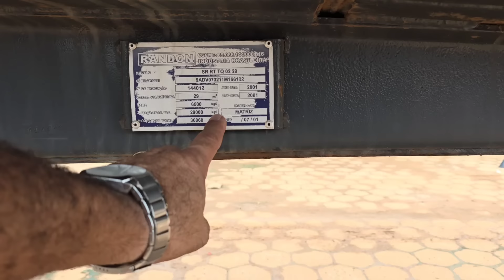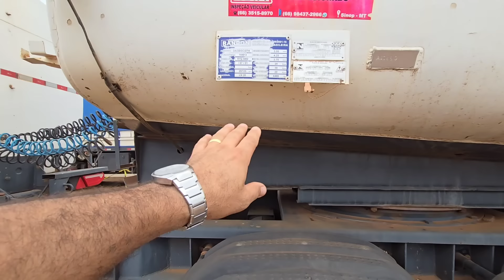O DOLLY NÃO É BRINCADEIRA!